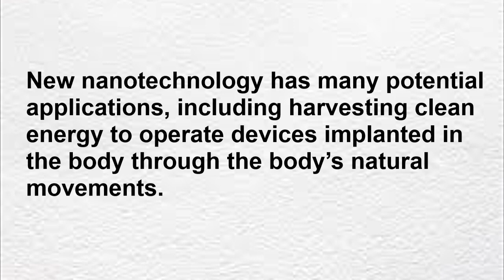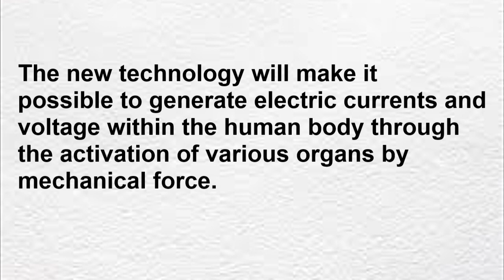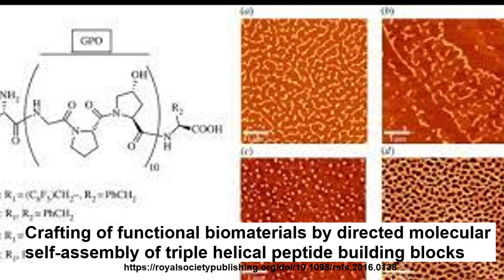New Nanotechnology creates‘Healthy’ Electric Current inside Human body